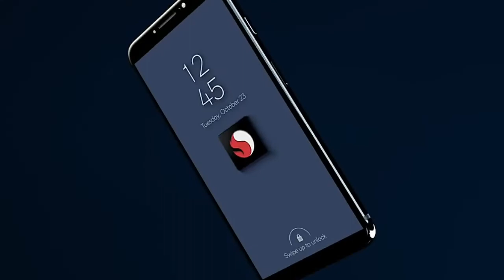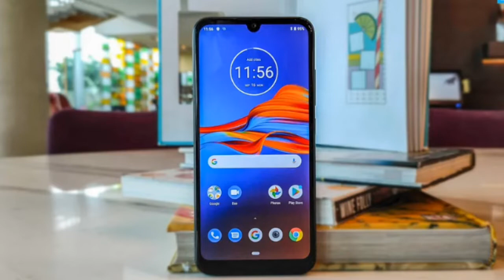Realme 5i Specs & Price in India।Realme 5i Unboxing Bangla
realme5।Realme 5i Review in Bangla।Realme 5i Specs & Price in India।Realme 5i Unboxing Bangla